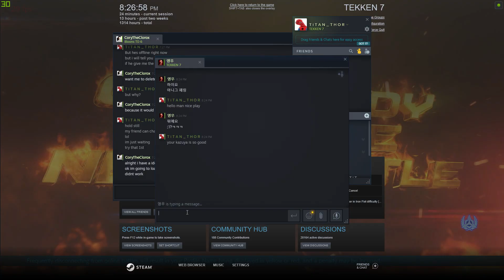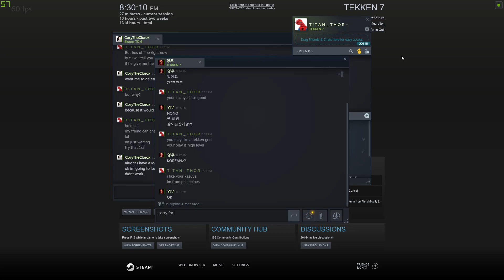Pt.2 Aggressive Kazuya - Improved Netcode! PH VS KOREA - Tekken 7 - Feng Wei [TiTAN_THOR] VS Kazuya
if you have noticed, I'm not doing livestream in YT anymore,

please help me to be a better streamer. ill be playing Feng Wei forever and will guide you Feng Wei players.

15 years of playing Feng Wei

thank you so much Feng brotha's